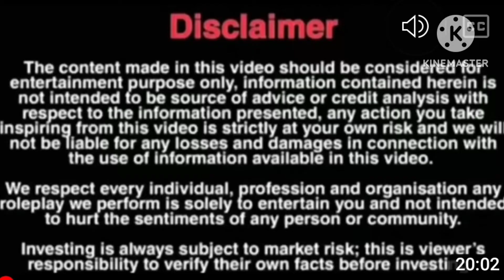Teej celebrations kuch es trh??